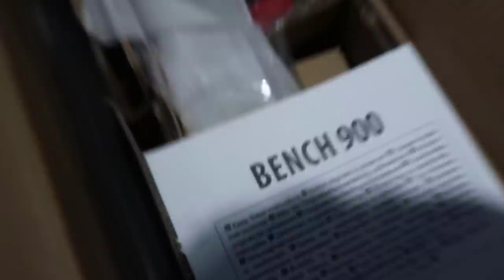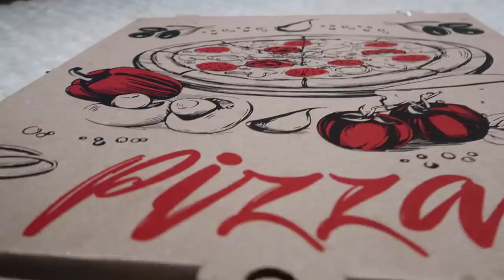ON OUVRE NOTRE SALLE DE SPORT À LA MAISON - CARL ISAAC VLOG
Aujourd'hui sur Carl et Isaac vlog, on ouvre notre salle de sport à la maison. On fait des rénovations pour notre salle de sport maison pour faire un avant après.  C'est un relooking extrême comme dans rénover pour louer.

Vous passez une journée avec nous pendant qu'on vous montre toutes les étapes de l'ouverture de notre salle de sport maison. C'est un vlog québec sur plusieurs mois. C'est un extreme makeover cette rénovation maison. Vous connaissez l'émission rénover pour louer? Nous avons dévalisé plusieurs boutique pour ce relooking extrême, ce makeover est la suite d'une nouvelle série sur notre chaîne de vlog. On a fait beaucoup de shopping et un fait un shopping haul avec tout ce qu'on a trouvé pour la décoration de notre salon. On est allé faire nos achats chez decathlon pour nos haltères maison, nos kettlebell, nos tapis de yoga et nos bandes élastiques d'entrainement.

Dis-nous en commentaire si tu veux une vidéo où on relook une autre pièce de la maison. C'est un relooking extrême avant apres. Toi, est-ce que tu aimes la rénovation?

On vous montre toutes les étapes pour réussir une salle de sport maison. Huby a même trouvé des accessoires. On vous donne des astuces pour faire un relooking facile à la maison réaliser une salle de sport à la maison. Vous allez voir toutes nos astuces dans ce vlog quebec.

C'est une vraie journée de vacances, bref vous passez une journée avec nous. Vous allez savoir ce qui est à la mode pour une salle de sport maison en 2021.

Si tu veux plus de video drôle avec notre chien et notre chat, des vlog famille, dis-nous le dans les commentaires! Une chose est sûre, on adore partager notre quotidien avec vous dans nos vlogs!